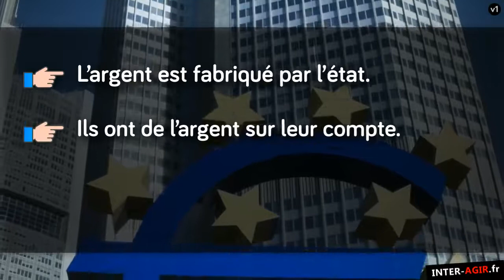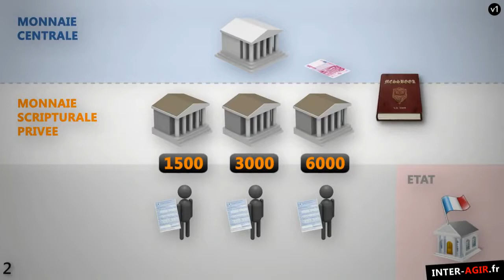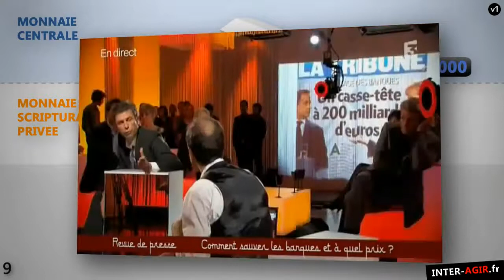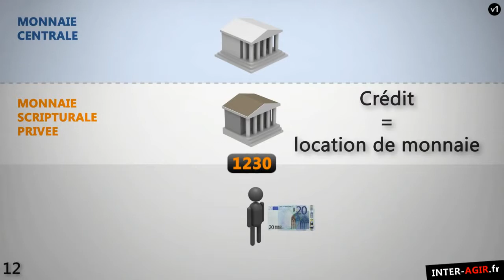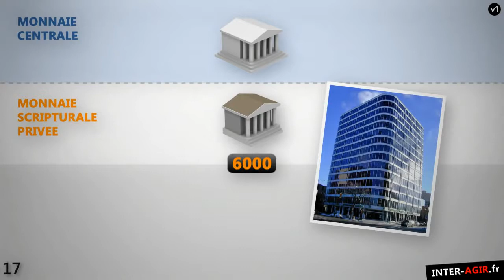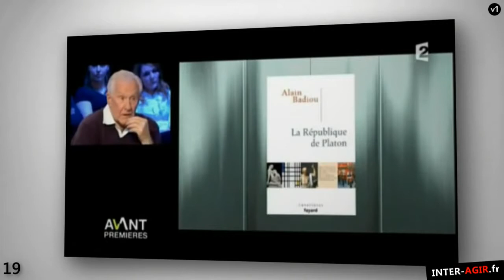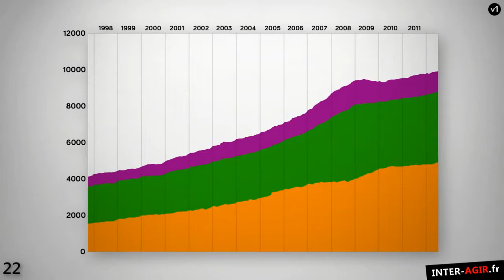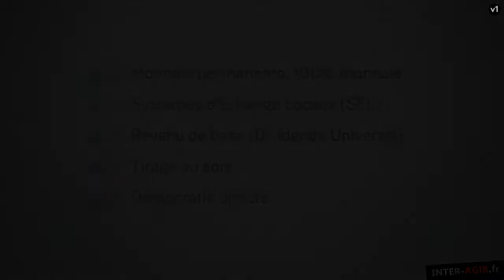Dette, crise, chômage : Qui crée l'argent ? (Gabriel RABHI)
La monnaie fait partie de notre quotidien. Elle est au cœur de nos économies : elle permet les échanges des biens et des services. Pourtant, personne ne sait vraiment qui la fabrique, ni comment elle fonctionne. En partant de ce que tout le monde connait, ce document explique les fondements des systèmes monétaire et bancaire, et en décrypte certaines conséquences. Car c'est bien l'incompréhension du système monétaire par la majorité des citoyens, des journalistes, des politiciens et de nos élites au sens large, qui permet à la finance et aux banques de régner sans entraves.

Ce document citoyen n'a aucune couleur politique. Par des exemples simples, didactiques, il décrit les mécanismes bancaires peu connus, énonce des faits et matérialise des liens avec les principaux enjeux de notre temps. Il débouche sur une critique des systèmes financier, politique et médiatique, et se termine par des objectifs et alternatives fondamentaux pour le monde de demain.

Avec la supervision de deux spécialistes du domaine que sont Gérard Foucher et André Jacques Holbecq, tous deux auteurs de nombreux ouvrages sur le système monétaire, ainsi que des analyses techniques précises comme celle de Jean Bayard, Gabriel RABHI a mit à profit ses compétences en imagerie. La sélection des informations et des principes à exposer, leur simplification sans induire d'erreurs, ainsi qu'une orientation critique de la création monétaire a nécessité six mois de travail.

A diffuser largement sous toute forme utile. A faire publier par les blogs et les sites de ré-information. D'autres vidéos, extraits, informations, bibliographie et liens